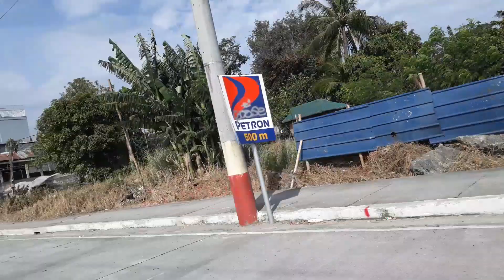biyahe pa more 🙋‍♀️